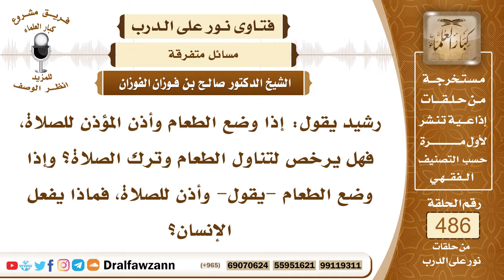7099- هل يجوز البدء بالطعام إذا قدم وقت الصلاة؟ - الشيخ صالح الفوزان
"7099- رشيد يقول: إذا وضع الطعام وأذن المؤذن للصلاة، فهل يرخص لتناول الطعام وترك الصلاة؟ وإذا وضع الطعام -يقول- وأذن للصلاة، فماذا يفعل الإنسان؟
الجواب: الجواب: هذا إذا حصل صدفة، ما قصد وقدم الطعام، وهو يرغب فيه، فإنه يبدأ بالطعام، قال ﷺ: «إذا حضر العشاء، فابدؤوا به»، وقال ﷺ: «لا صلاة بحضرة طعام، ولا وهو يدافعه الأخبثان»، البول والغائط، أما من يرتب هذان ويجعل الوجبة وقت الصلاة، أو صلاة الجماعة، فهذا لا يجوز؛ لأنه مقصود، ولم يأت من غير قصد.
السيرة الذاتية:
للاشتراك في قناة الشيخ صالح الفوزان

14_ الشيخ محمد أمين الشنقيطي
يتيوب

15_سماحة المفتي عبد العزيز آل الشيخ
 يوتيوب

رئيس الفريق
لمشروع كبار العلماء